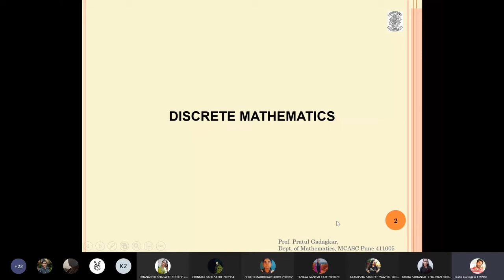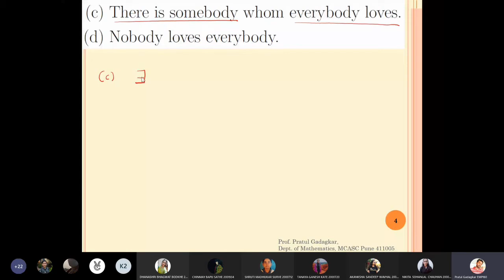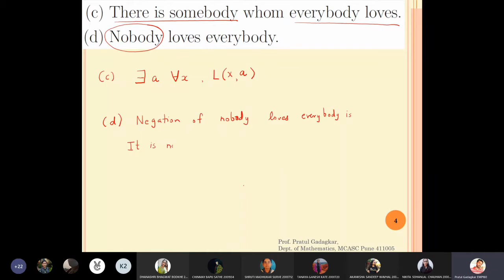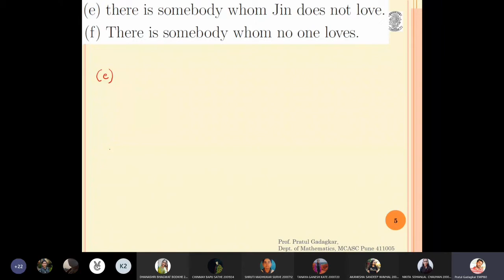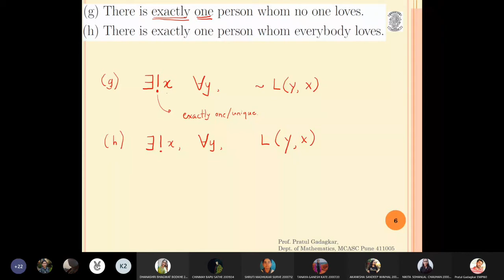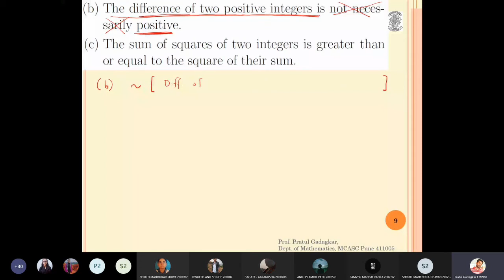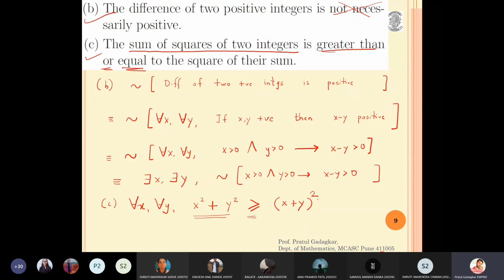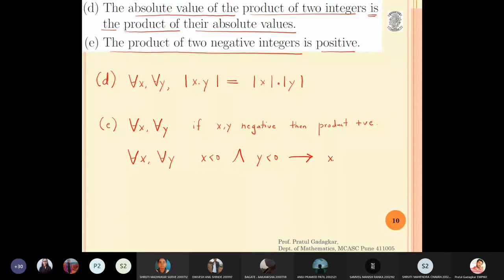Lecture 19 - Advanced Nested Quantifiers